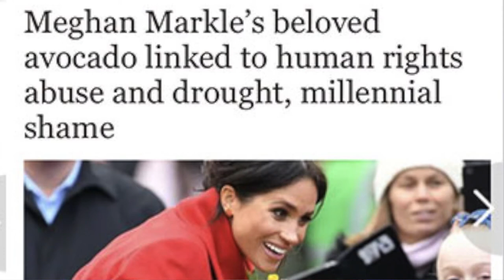Why We All Hate Meghan Markle (Or Do We?)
Greetings! I am so happy you are here ʕ•ᴥ•ʔ

♥ UPLOAD SCHEDULE ♥
   »Thursday ~ Gaming
   »Sunday ~ Regular
   »Every 3rd Sunday ~ Cooking